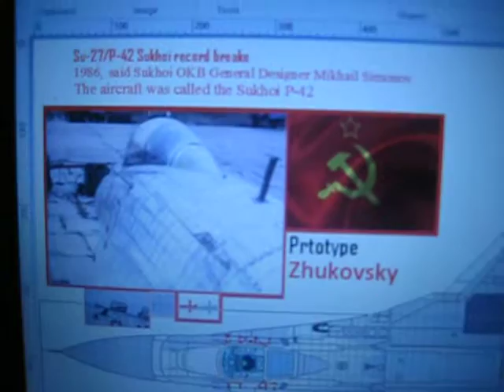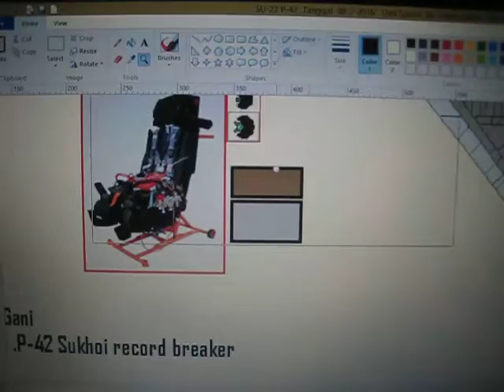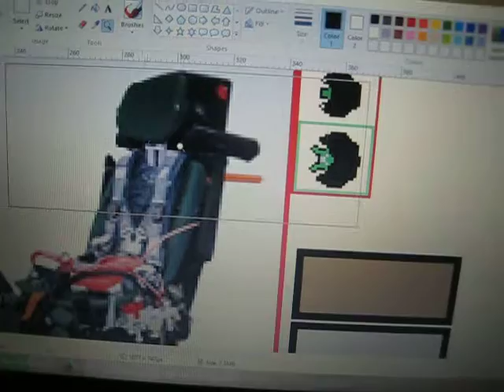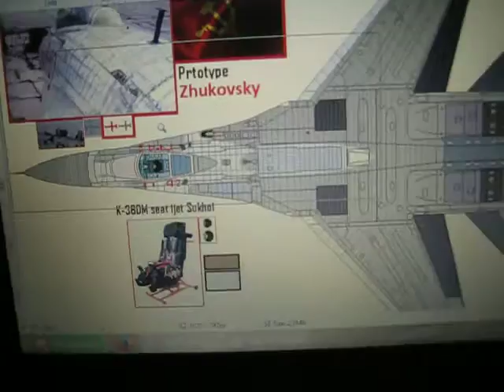Camouflage on drawing is correct Record breaking Su-27 P-42 by Trianto.Gani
History collection Record breaking Su-27-P-42

Sukhoi OKB General Designer Mikhail Simonov. “We realized that the aircraft

P-42 RECORD AIRCRAFT

“The idea of entering a competition for world records for aircraft of this category was conceived during 1986,” said Sukhoi OKB General Designer Mikhail Simonov. “We realized that the aircraft was capable of doing many things. We were so confident that, for record setting, we decided not to build a dedicated aircraft, and took a series produced one, which had flown, and, of course, had been prepared in conformity with the stringent Federation Aeronautique Internationale rules. The aircraft was called the Sukhoi P-42 as a tribute to the turning point in the Stalingrad battle in November 1942. Then, when defending the Volga stronghold, Soviet aviation had played a large part in crushing the enemy.”

For the record attempts, an early series aircraft was selected (factory designation T10-15). This was before it was actively used in the flight test program.

To lower the aircraft’s weight the aircraft was modified:

the radar nose cone was replaced with a metal nose cone; the speed brake, its hinge fittings and its extension and retraction system were removed from the aircraft; the former speed brake installation area was structurally refined; the ventral fins were removed from the tail booms; the variable doors on the air intakes were locked in their optimum positions;
wing panels with fixed leading edges were installed; the flaperons were removed and replaced with a fixed structure; the missile launchers were removed from the wing tips;
the tips were removed from the vertical stabilizers;
the mud guard was removed from the nose landing gear;
the aircraft was equipped only with the flight, navigation and communication aids required for safe flying;
weapons hardpoints, the built-in cannon and the cartridge container were removed.

Sukhoi P-42 03

By the autumn of 1986, the T10-15 aircraft, officially named the Sukhoi P-42, had been prepared for the planned record flight program. On October 27 and November 15, OKB test pilot Viktor Pugachev added eight climb-to-altitude time records to the table of world achievements in just in two flights-four absolute records for land based aircraft and four records for aircraft with takeoff weight up to 35,274 lb (16,000 kg). Pugachev climbed to 9,843 ft (3,000 m) in 15.573 seconds and to 19,685 ft (6,000 m) in 37.05 seconds.

OLYMPUS DIGITAL CAMERA

On March 10, 1987, and on March 23, 1988, test pilot Nikolai Sadovnikov flew the Sukhoi P-42 to 25,528 ft (9,000 m) in 44 seconds, 39,370 ft (12,000 m) in 55.2 seconds and 49,213 ft (15,000 m) in 70.329 seconds. The previous records were set on January 16, 1975, by American pilots flying the F-15 fighter. Major Roger Smith flew the aircraft to 9,843 ft (3,000 m) in 27.57 seconds, and Major Willard “Mac” MacFarlane climbed to 19,685 ft (6,000 m), 29,528 ft (9,000 m) and 39,370 ft (12,000 m) in 39.33, 48.86 and 59.38 seconds, respectively. On June 10, 1987, Sadovnikov claimed a world record for a N category level flight altitude of 63,435 ft (19,335 m)

Camouflage on drawing is correct.